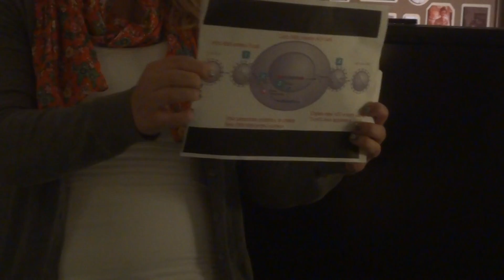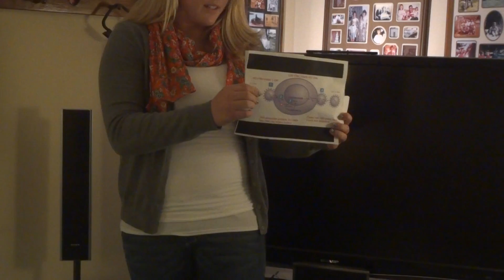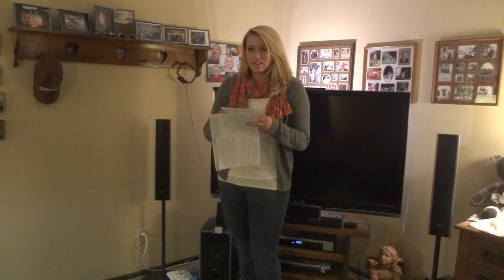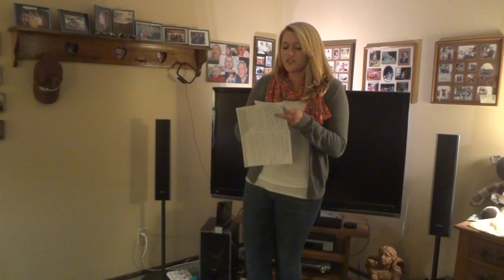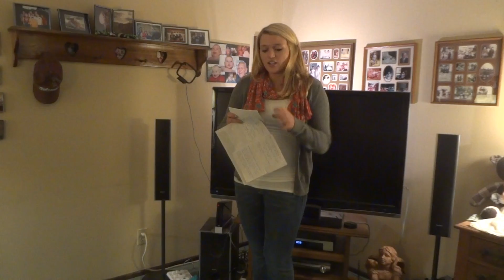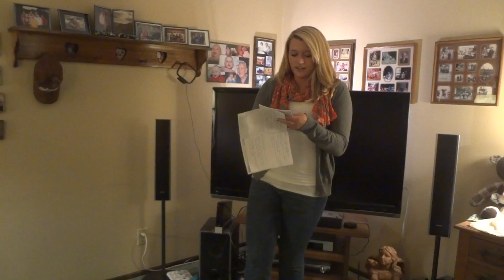HIV/AIDS Informative Speech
What HIV and AIDs does to the human body?
How the disease is spread and prevent from receiving?
How HIV/AIDS is affecting America?